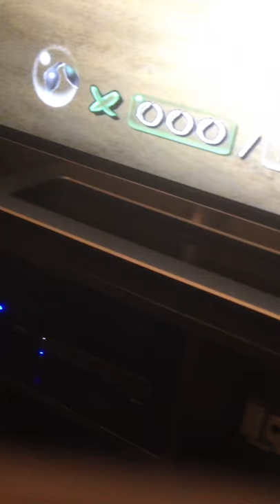weird headless Pikmin rendering bug?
This happened in the challenge mode on the Wii version.